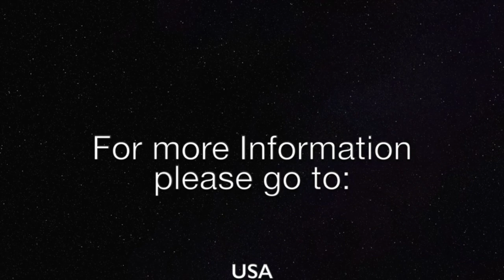What the BIBLE Says on the Brexit Debacle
Much has been reported on present and future Brexit negotiations, the real or possible adoption of legally binding or not-binding deals, and further developments and potential outcomes. This can be confusing at times. This program will bring clarity and tell you what the Bible prophesies regarding the EU and Great Britain.